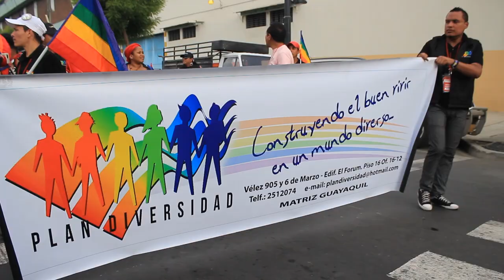M ALBA Diversidad Sexual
En un momento de la historia política de America Latina de gran
desafio para la consolidación del Buen Vivir y el socialismo del siglo
21 que requiere de la participación directa de todos y todas los
sujetos y subjectas que laboran día a día para la equidad y la
justicia social, se realizó en la ciudad Guayaquíl de Ecuador la
Cumbre de de los Movimientos Sociales del ALBA en marco de la XII
Cumbre Presidencial del ALBA-TCP el 29 y 30 de julio del año 2013.  La
cumbre consistió en paneles y discusiónes que problematizan los
temáticas del el contexto político actual de america latina, la
afrodesencia, los pueblos originarios, las mujeres y equidad de
género, la ruta del cambio en la matriz productiva, transnacionales en
la mira de los movimientos y la revolución agraria y soberania
alimentaria.  Los paneles fueron accompañados por talleres organizados
por organizaciones juveníles y obreros, actos culturales en
representación de la diversidad cultural de los países del ALBA y
operativos comunicacionales por parte de distintas organizaciones de
comunicación popular y los medios público de Ecuador.